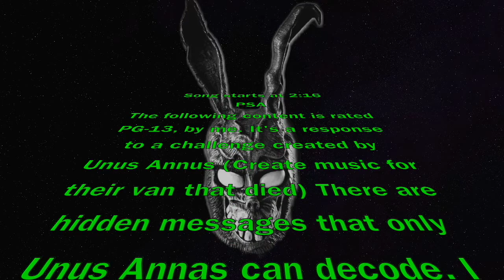Odyssey of The Barrel RIPTheBarrel Showing Respect to Markiplier's Dead Van (Song starts at 2:17)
The song (Odyssey) starts at 2:17

I started writing this song thinking it was about some girl and the story Odyssey. But after hearing about Mark's tragic loss and Ethan's dark portrayal. I knew the song was meant for The Barrel. I put a lot of sweat blood and tears into this song and video, mostly tears.

Unus Annus created a challenge for their fans to create music about The Barrel's death. I believe Barrel deserves more than that so I created a montage that shows and appreciates The barrel's life. She did not deserve what Ethan did to her. Hopefully, my video and music can let Barrel rest in peace and heal Marks broken heart

I have been a  singer-songwriter for over 10 years now with little to no break.